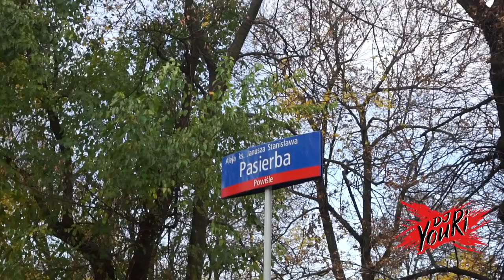🚀 SPOTKAŁEM GAGARINA! 🚀| VLOG #18 GAGARIN, NA LATO | WARSZAWA